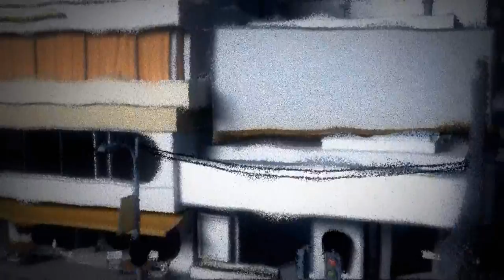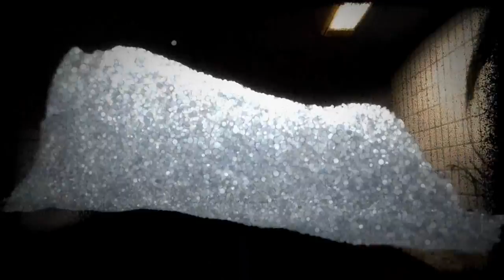RkD - Leav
- Special Thanks To Arcady For His Trust And His Kindness.